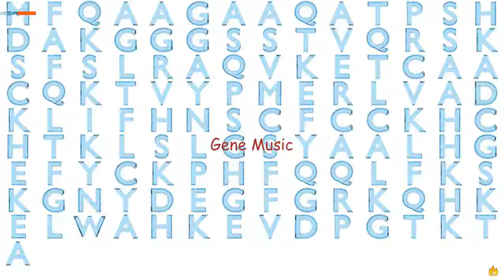Gene Music Using Protein Sequence of LIMD2 "LIM DOMAIN CONTAINING 2"